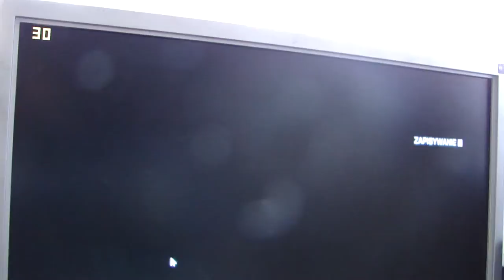Battlefield 3 on ViDock4+ + Lenovo T420 + GTX560 Ti TOP+ external display + ULTRA mode+fraps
Battlefield 3 on Vidock 4 plus + Lenovo T420 + GTX560 Ti TOP+ external display + ULTRA mode + fraps